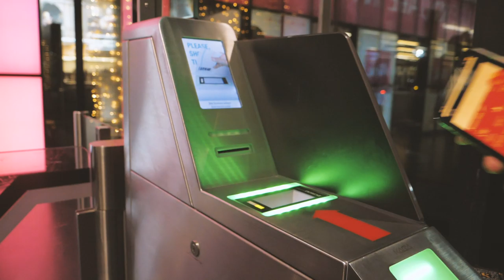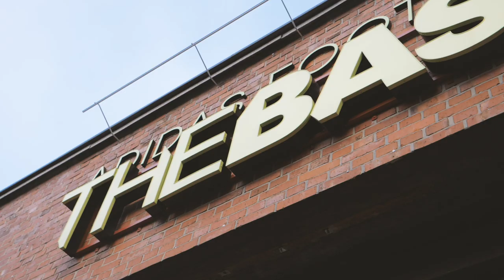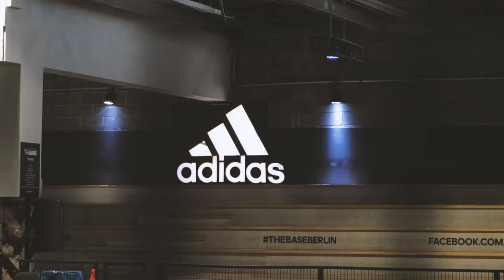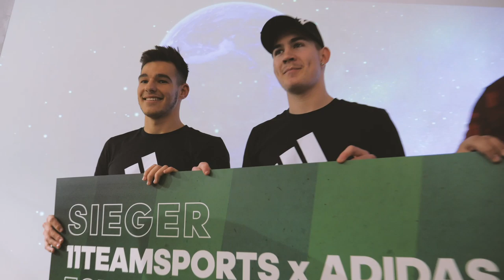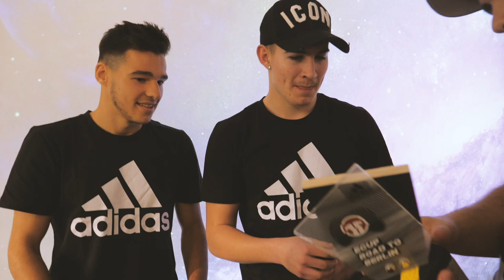WIR gewinnen das FIFA FINALE in BERLIN ? ! 😱 🤯 | VLOG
JO LEUTE !!!
Wir waren beim Fifa Finale in Berlin und haben unsere zwei Sieger aus Wien beim Turnier begleitet und dabei unterstützt. Ob sie bzw wir den Turniersieg nach Hause holen konnten, erfahrt ihr in diesem Video

Die besten Kopfhörer * (Code: BOSSVIENNA20 )